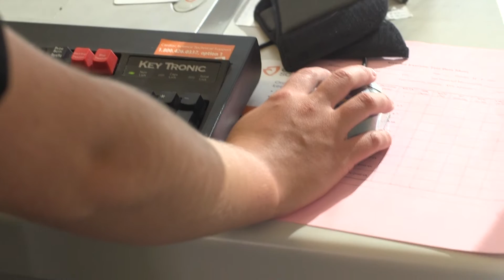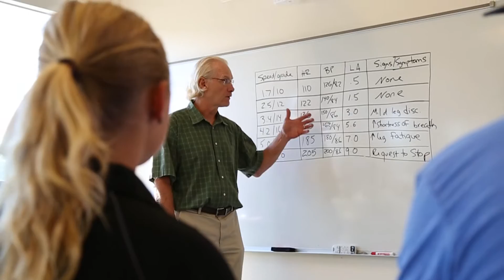UNE Applied Exercise Science: Opening Doors to a Future in Health Care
A UNE Applied Exercise Science major explains how the program is helping her channel her passion for learning about the human body and how it works, while paving the way for a future career in cardiac rehabilitation. With a B.S. in Applied Exercise Science from UNE, students can pursue other UNE programs like Doctor of Physical Therapy, Physician Assistant, Osteopathic Medicine and Accelerated Nursing.  Learn more about UNE's Applied Exercise Science program